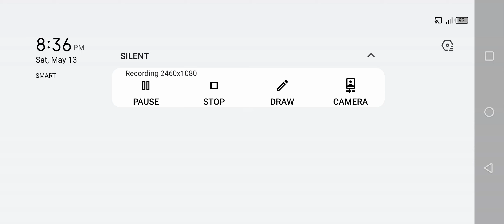Special forces Group 2 - Office [Classic Hard Mode Part 1]🎬🎬🎬|Jamestutorialtv